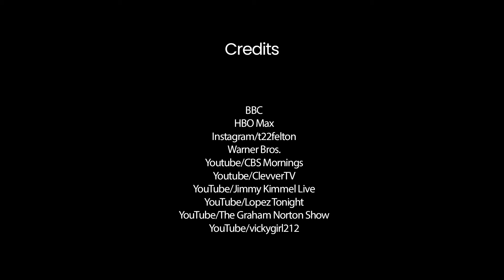Harry Potter Bloopers: Wizards VS Witches | OSSA Movies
Prepare to be spellbound with the most enchanting Harry Potter bloopers and behind-the-scenes moments ever! Join OSSA Movies as we unveil hilarious outtakes and funny moments from the world of Harry Potter.

Watch Tom Felton squirm in the presence of Hogwarts professors, including the impeccable Alan Rickman as Snape! Discover Emma Watson's competitive side and her quirky habit of mouthing Daniel Radcliffe's lines on set. And let's not forget the fabulous Helena Bonham Carter, who brings Bellatrix Lestrange to life with her eerie laughter, on and off-screen. From Rupert Grint's contagious laughter to Robbie Coltrane's (Hagrid) charming quirks, this video will leave you in stitches! And don't miss Emma Thompson's brilliant improvisation as Professor Trelawney in a deleted scene that showcases her mystical talents. And what about Daniel Radcliffe? He'll make you laugh till you cry as he navigates the challenges of both wizardry and understanding girls. Jason Isaacs, the enigmatic Lucius Malfoy, shares how he terrified his younger co-stars with his acting prowess, making for some unforgettable behind-the-scenes moments. Imelda Staunton, the despicable Dolores Umbridge, gives us a glimpse of her singing talents on set, and it's hilariously cringe-worthy.

So, fellow witches and wizards, who do you think is funnier – the magical men or the powerful witches of the Potterverse? Share your verdict in the comments below and let the wizardry debate begin!